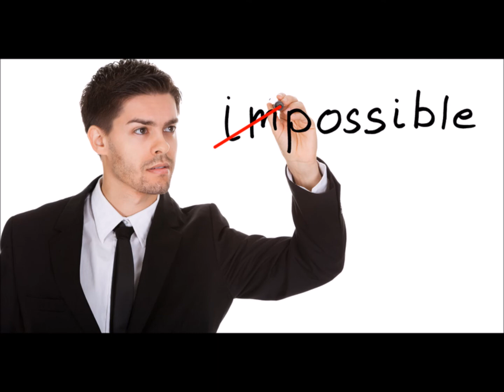Boost Your Goal Achievement! Subliminal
Positive Subliminal Affirmations to Boost Your Goal Achievement!

🎧 Headphones/Earphones recommended

Listen at a safe comfortable volume

At The Game   Max McFerren

Affirmations Credits:

(Present Tense Affirmations)

Check out my site! Come visit and tell me what you think.